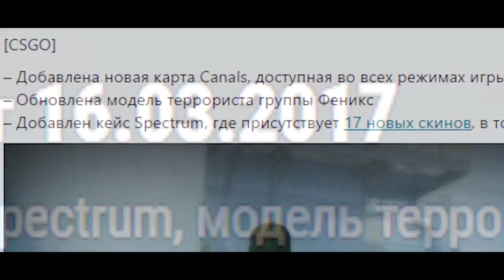ЗЛАЯ НАРЕЗКА 5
оставляйте Комментарии:)
Ставьте Like)